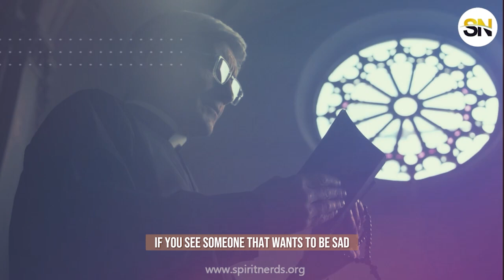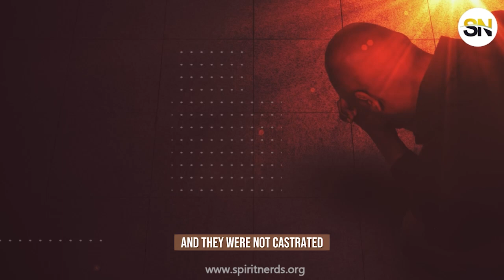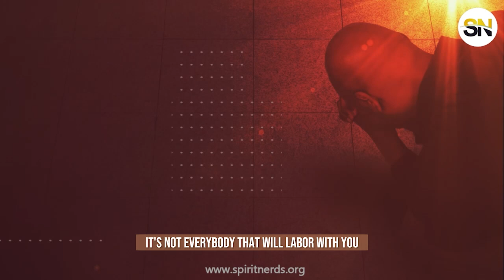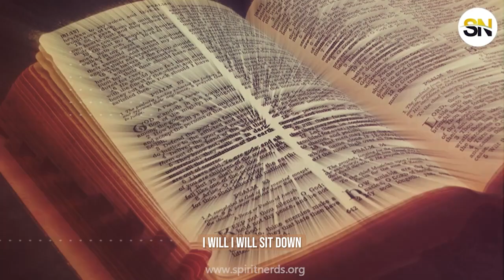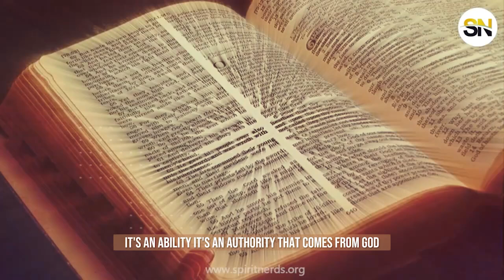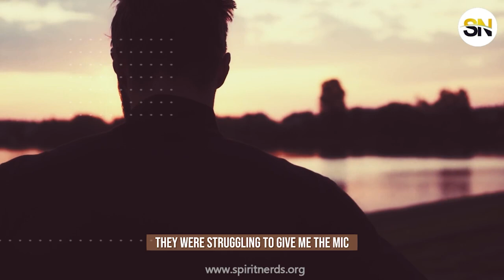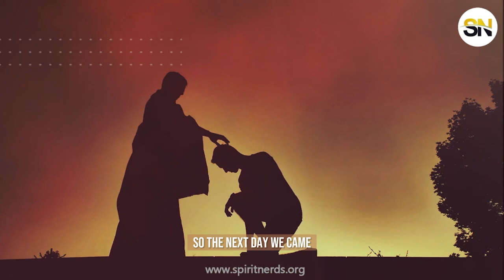5 signs that you have a call from God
Here are just 5 signs that you might have a call from God:

1. You have a strong desire to serve God and follow His will for your life.
2. You feel a sense of purpose or direction in your life that is tied to serving God and His kingdom.
3. You have a talent or gift that you believe God has given you for a specific purpose.
4. You have a passion for a particular ministry or outreach that is aligned with God's will.
5. You feel a sense of peace and confirmation from God as you pursue your calling.

Watch this video for a deeper understanding!

This video is ORIGINAL and produced by the Spirit Nerds team.

Note: We own the copyright to the footages used in this video.

Footages used in this video are licensed from Storyblocks and are free to use for commercial and personal projects. We have purchased a package from Storyblocks.com and we have a valid license from Storyblocks to use footages from the website.